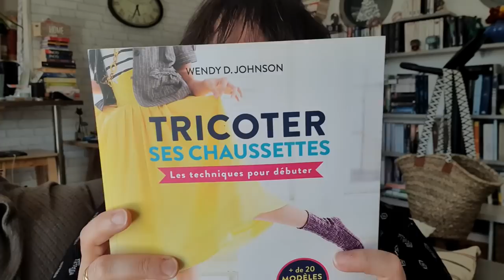vlog 8 25/04/22 au 30/04/22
Petit info testeurs :
Si vous souhaitez tester mes futurs pièces, envoyer moi un mail, avec votre pseudo Ravelry et Instagram (si vous avez), je vous ajouterai à ma liste de testeurs avec grand plaisir !

Voici les liens des différents patrons cités dans cette vidéo  :

coloris : Grenat

Vidéo clo’tricot : (1) Tutoriel Tricot - Chaussettes sur mini circulaires - #2 Talon Rangs Raccourcis à l'allemande - YouTube
livre : tricoter ses chaussettes, les techniques pour débutant

- Brioche tiles : Ravelry: Brioche Tiles pattern by Susanne Sommer
- Plumpy : Ravelry: Plumpy pattern by Andrea Mowry
- Lunearia : Ravelry: Lunearia pattern by "Amanita" Agata Mackiewicz

Film/séries :
Big Bang théorie
Harry Potter : 20 ans de magie